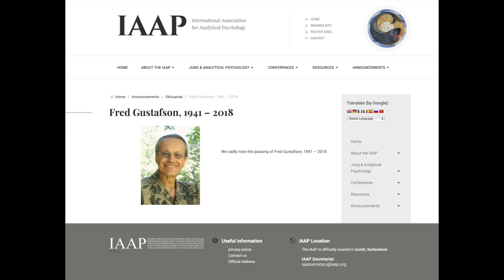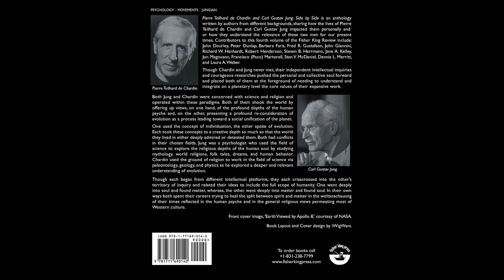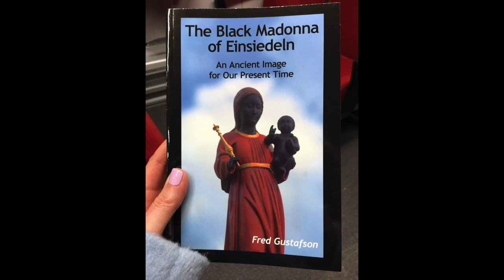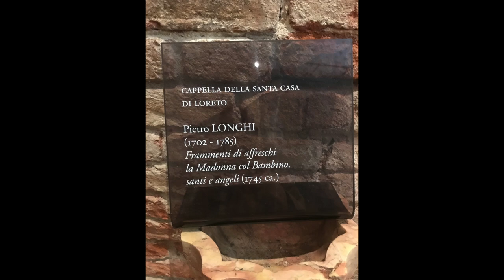Fred Gustafson, Ph.D. | The Black Madonna | Speaking of Jung #10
The idea for this episode began in Einsiedeln, Switzerland, during my recent trip to Zürich. Einsiedeln is located 25 miles to the south, about 5 miles from the southern end of the lake. It is an idyllic, picturesque mountain town that is so beautiful it’s surreal.

I was there to visit Dr. Robert Hinshaw – a Jungian analyst and the founder of the Daimon Verlag publishing house. We had a wonderful meeting, full of stories, in his office that looks out onto an enormous Benedictine monastery that is home to the Black Madonna.

I’d first learned of the Black Madonna’s existence through Marion Woodman’s book, Addiction to Perfection. And when I told Episode 7 guest Christina Becker that I’d be visiting Zürich, she told me that I just had to go see the Black Madonna.

Dr. Hinshaw sent me on my way that evening with a copy of the the book, The Black Madonna of Einsiedeln: An Ancient Image for Our Present Time. It was written by a friend of his in the United States, Dr. Fred Gustafson, who had been a fellow student at the Jung Institute in Zürich back in the 1970s. Dr. Hinshaw suggested that after I went across the street to see the Black Madonna, I might want to interview Dr. Gustafson when I got home.

Fred Gustafson received a Doctor of Ministry in psychology and pastoral counseling from Andover Newton Theological School in Boston in 1968, and a Diploma in Analytical Psychology {the degree of a Jungian analyst} from the C.G. Jung Institute Zürich in 1975.

Dr. Gustafson has worked full-time as a Jungian analyst and pastoral counselor, and is currently a member of the International Association for Analytical Psychology, the Association of Graduate Analytical Psychologists in Zürich, and the C.G. Jung Institute of Chicago.

In addition to his book on the Black Madonna, he is the author of Dancing Between Two Worlds: Jung & the Native American Soul. He also contributed the chapter, “Fathers, Sons, & the Brotherhood,” to the book Betwixt & Between: Patterns of Masculine & Feminine Initiation.

Along with fellow Jungian analyst Jane Kamerling, Dr. Gustafson is the co-author of the groundbreaking book, Lifting The Veil. In it, they explore Islam and the repressed feminine principle within both Eastern and Western cultures from an historical and psychological perspective. He is also the editor of and a contributor to both The Moonlit Path: Reflections on the Dark Feminine and Pierre Teilhard de Chardin & Carl Gustav Jung: Side by Side.

Slideshow includes photos courtesy of Kloster Einsiedeln and Laura London.

Betwixt & Between: Patterns of Masculine & Feminine Initiation

Dancing Between Two Worlds: Jung & the Native American Soul

The Moonlit Path: Reflections on the Dark Feminine

Pierre Teilhard de Chardin & Carl Gustav Jung: Side by Side

BLACK MADONNAS:

The Black Madonna of Einsiedeln – Switzerland

Our Lady of Czestochowa – Poland

Our Lady of Montserrat – Catalonia, Spain

Our Lady of Guadalupe – Mexico City

"Peace" – San Francisco (by Beniamino Benvenuto)

Virgo Lavreta – Venice, Italy (photo by Timothy Hull, Ep. 52)

Wood carving by Fr. William Hart McNichols (photo by Lenny Foster, Ep. Q4)